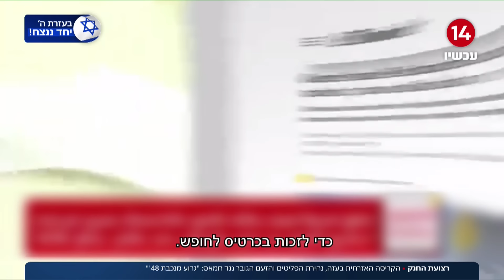רצועת החנק | הקריסה האזרחית, נהירת הפליטים והזעם הגובר: "גרוע מנכבת 48'"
ערוץארבעשרה